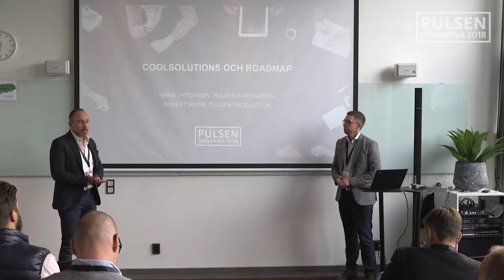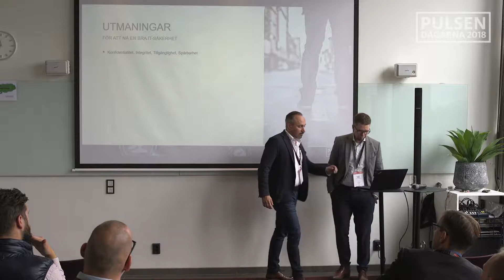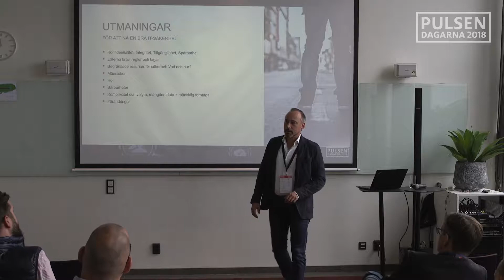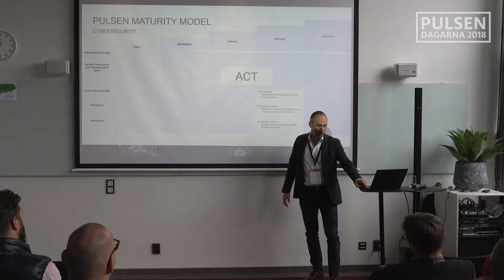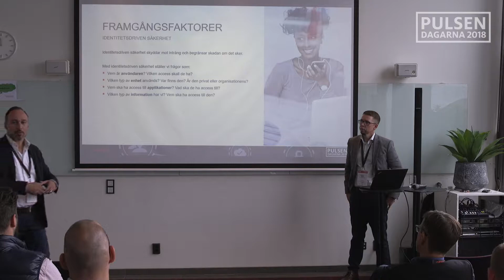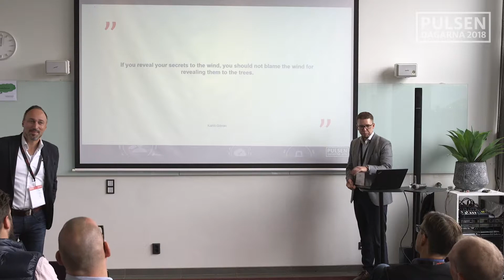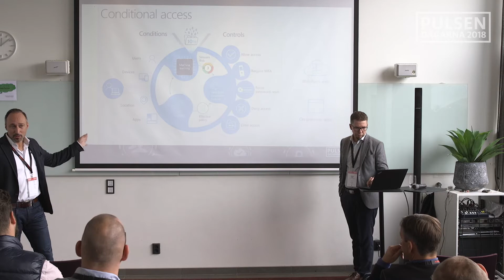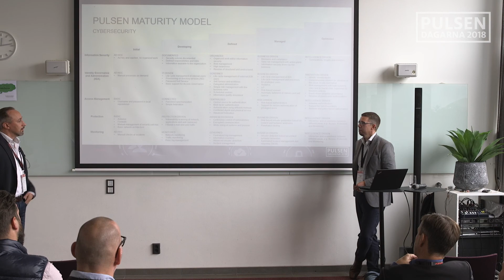Pulsendagarna: Trender och utveckling inom IT-säkerhet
Måns Viktorson och Robert Rinde från Pulsen berättar om trender och utveckling inom IT-säkerhetsområdet, samt de senaste lösningarna och kommande utveckling från Pulsen.

Föreläsningen är inspelad på Pulsendagarna 12-13 september 2018.